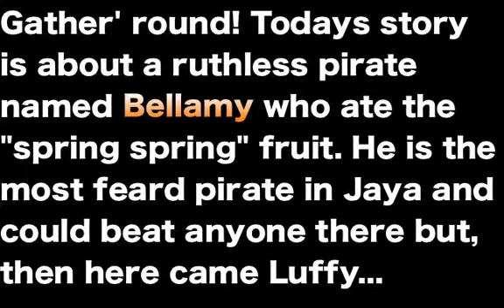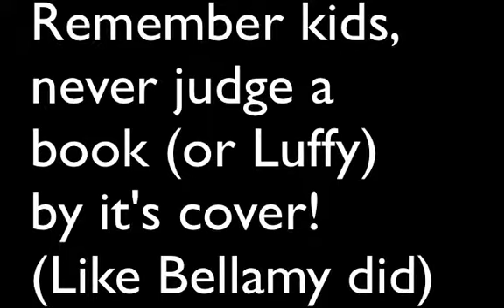OP fables- Bellamy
One punch and hes down. sucker...